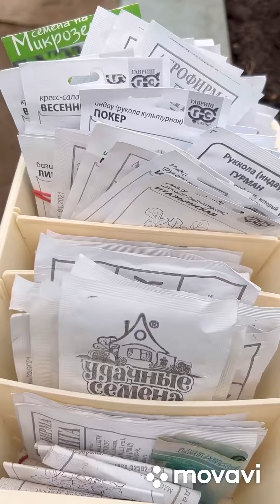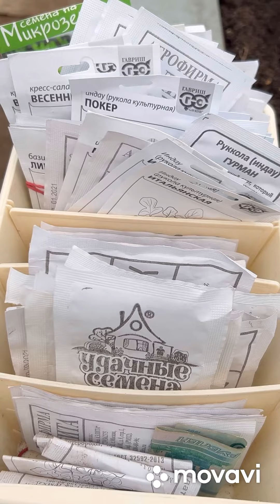Высадка рассады томатов в теплицу 27 апреля 2023г Кировская область